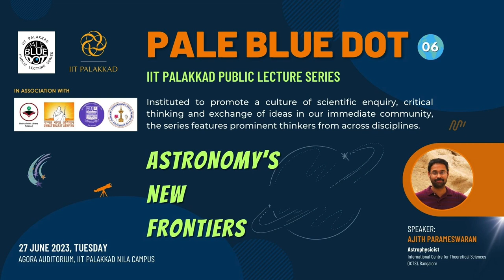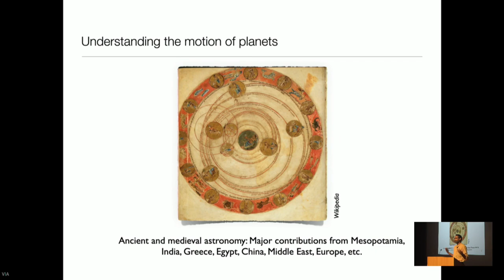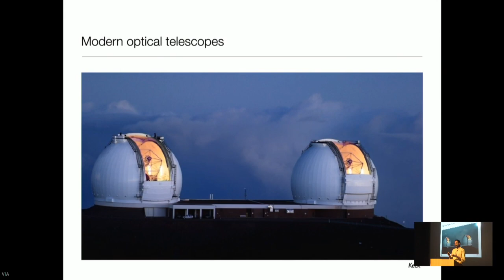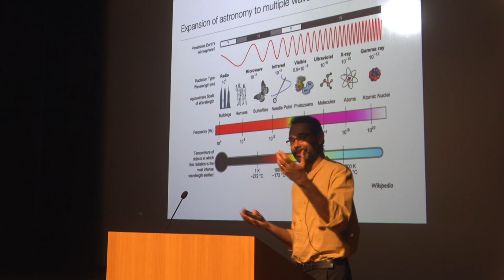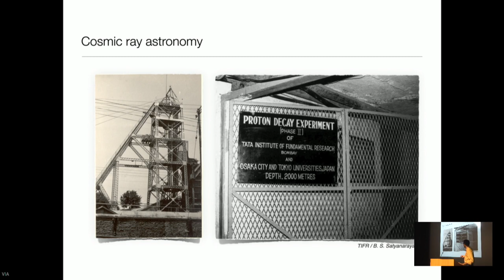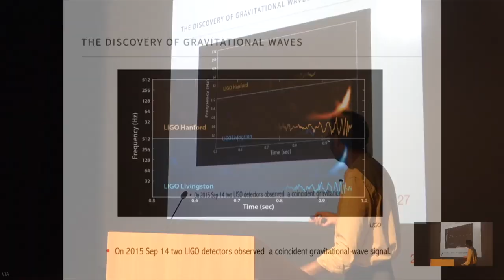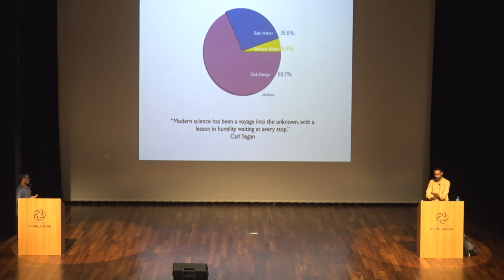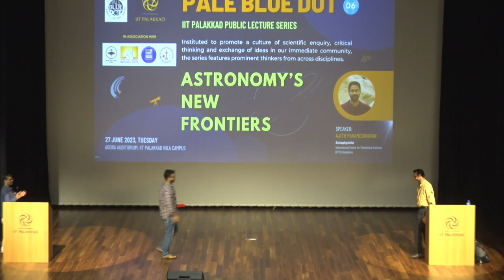Pale Blue Dot Lecture 6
Speaker: Ajith Parameswaran Astrophysicist,  International Centre for Theoretical Sciences (ICTS), Bangalore
Title: "Astronomy’s New Frontiers"
Date and time: 27 June 2023, 3.00 PM
Venue: Agora Auditorium , IIT Palakkad

Abstract: Modern astronomy started four centuries ago with Galileo’s invention of the astronomical telescope. In the past century, astronomical observations using different wavelengths of electromagnetic waves revolutionised our understanding of the Cosmos. Recently, observations using subatomic particles such as neutrinos and cosmic rays also have emerged as powerful means of probing the Cosmos. The newest frontier of astronomy is observations of gravitational waves - the elusive ripples in spacetime predicted by Albert Einstein a century ago. This lecture will take a walk through the different frontiers of  astronomy.

About Speaker:  Ajith Parameswaran is an astrophysicist at the International Centre for Theoretical Sciences (ICTS), Bangalore. His research spans various aspects of gravitational-wave physics and astronomy. He has been a member of the LIGO Scientific Collaboration since 2004. Ajith has been a Ramanujan Fellow, a CIFAR Azrieli Global Scholar, and the head of the Max Planck Partner Group on Astrophysical Relativity at ICTS. As a member of the team that is covered gravitational waves, he is the recipient of the 2016 Special Breakthrough Prize in Fundamental Physics and the 2016 Gruber Cosmology Prize.  Recently he was awarded the TWAS-CAS Young Scientist Award for Frontier Science by the World Academy of Sciences.